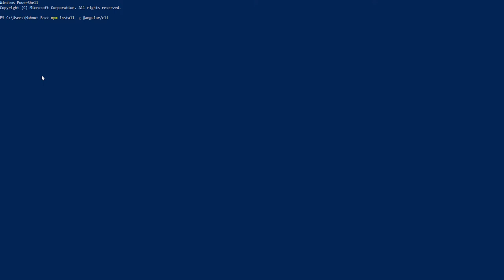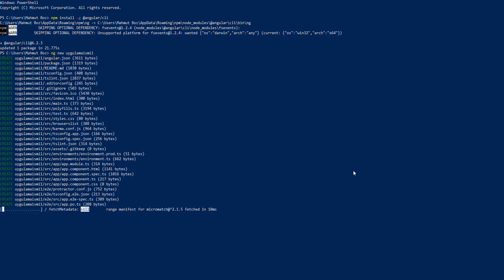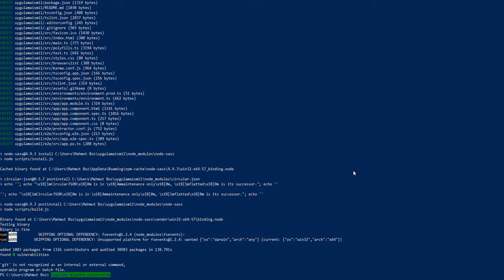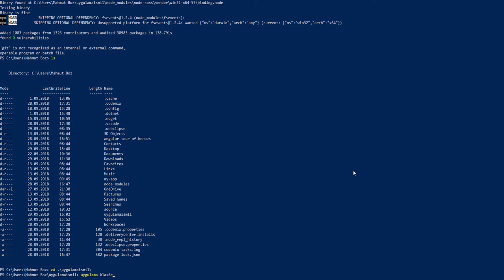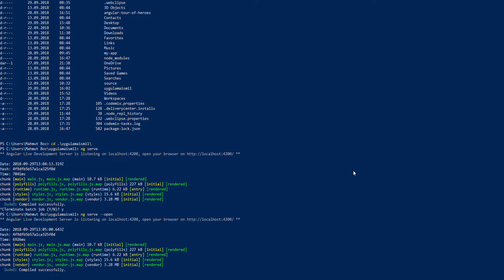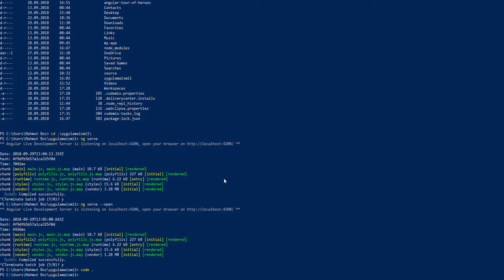Angular 6 Ders 1: Windows Powershell ile kurulum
Nodejs yüklü olduğundan emin olun, Windows Powershell yönetici olarak çalıştırdığınızdan emin olun. Aşağıdaki kod satırlarını sırayla yazınız:

ng new uygulamaismi1
ls
cd .\uygulamaismi1\
ng serve
ng serve --open
open .
code .

*Sonraki derste electronjs'i ve visual studio code kullanımını  anlatacağım.